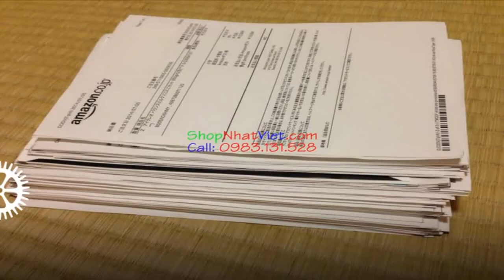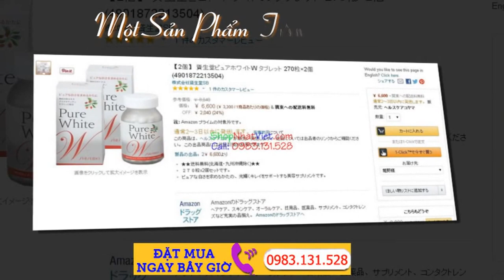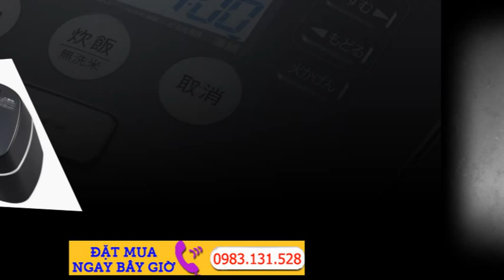Mua hàng xách tay Nhật Bản online Uy tín chất lượng yên tâm 100%